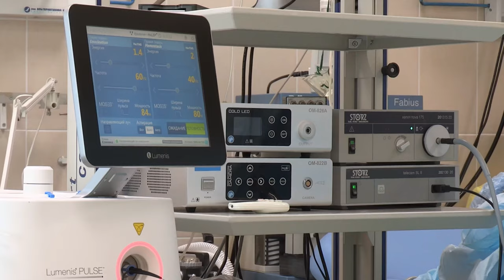Iatrogenesis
In this informative video, we delve into the topic of iatrogenesis, exploring the complexities of medical harm and its impact on patients and healthcare systems. Through insightful narration, we examine the definition of iatrogenesis, its various forms, and the challenges involved in mitigating harm caused by medical interventions. We present statistics and highlight the profound impact of iatrogenic harm on individuals, families, and society as a whole. The video showcases the efforts being made to reduce iatrogenic harm, including the implementation of safety protocols, advancements in technology, and the role of research in improving patient safety. We also emphasize the importance of patient involvement, empowering individuals to actively participate in their healthcare decisions and contribute to safer practices. The video concludes by underscoring the need for ongoing collaboration, continuous learning, and a commitment to patient-centered care to create a healthcare system that prioritizes patient safety and minimizes iatrogenic harm. Join us on this journey to understand and address iatrogenesis, working towards a safer and more compassionate healthcare environment.